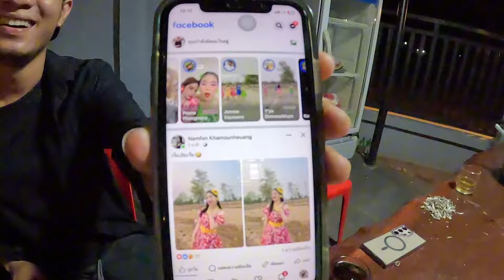เพลงแรกของเมียถ่ายmvเพลงใหม่5สาวจะปล่อยให้ทันสงกรานต์!!ฝากติดตามด้วยนะคลับ!